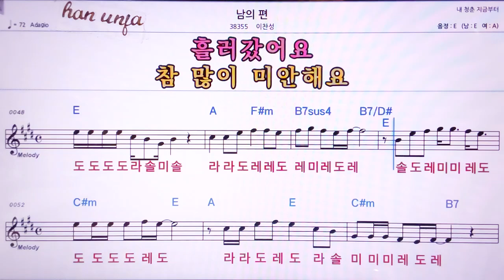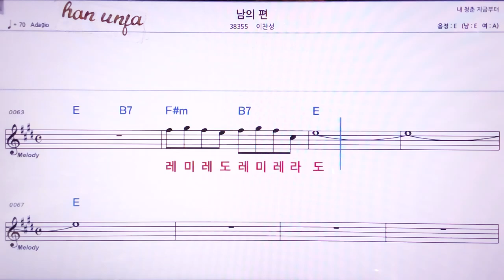💖남의 편/이창성 👍MR,노래방, 악보, 코드,Karaoke With Sheet Music